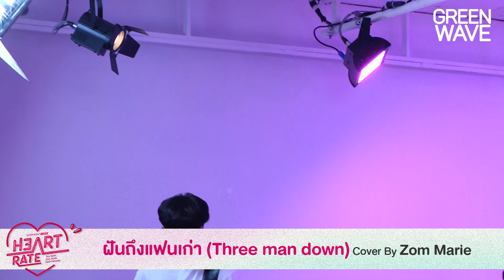ฝันถึงแฟนเก่า Cover by Zom Marie | Cover Night Live HEART RATE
Original by ThreeManDown
Cover by ZomMarie